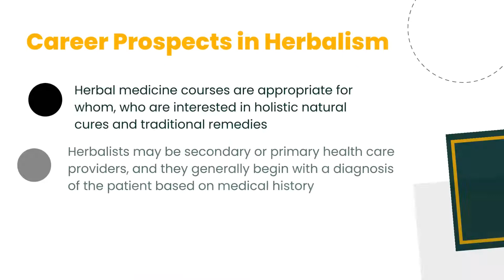Herbalist Course in the UK | Do Your Course with Master Herbalist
Do you want to take training in Herbal and Naturopathic Medicine diploma? Do your course from Comha and get the assistance of Master Herbalists.